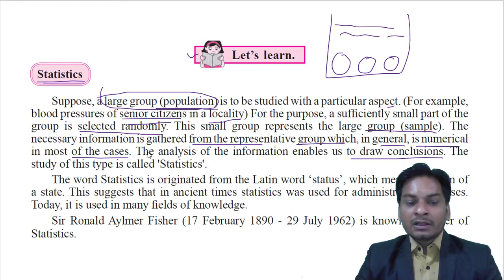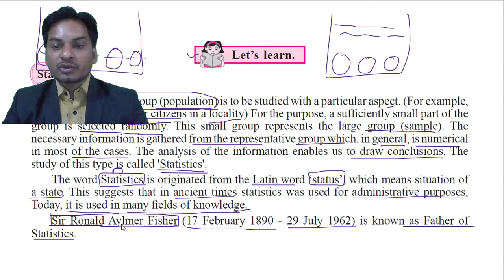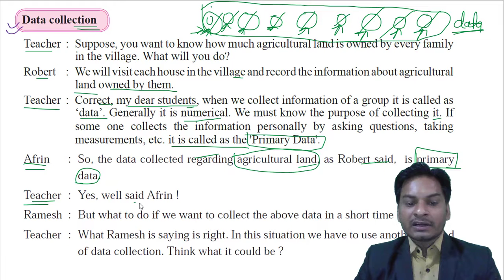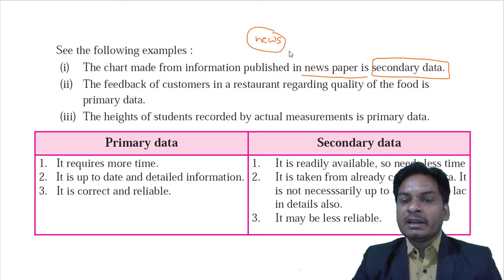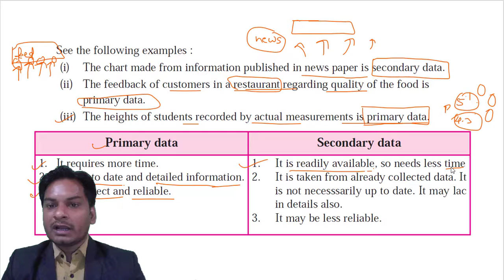Practice Set 7.2 II Class 9 II Algebra II STATISTICS II Mathematics 1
Hello Friends

STATISTICS
word Problem

Class 9th  MATHEMATICS PART 1ST  Algebra Lesson NO 7 Practice set 7.2